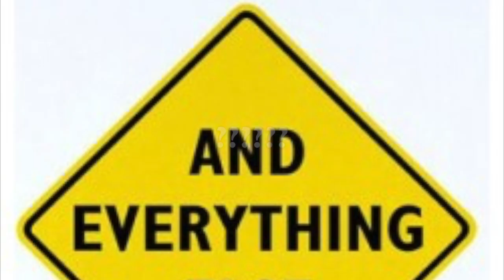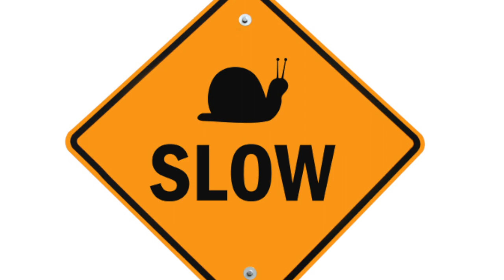Kas atsitktų, jei žemė nustotų suktis| Dokumentika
Jei patiko: Prenumeruokite, dalinkitės, paspauskit patinka ;)
Šis video apie žemę.
Spa Getis
Užsuk ir į kitą mano video!
Prenumeruok!
Paspausk varpelį!
Paspausk patinka paspaudimą ant šito ir sękančio video!
Draugai: Roduxas, Dovydukasbl, PROcat 1.